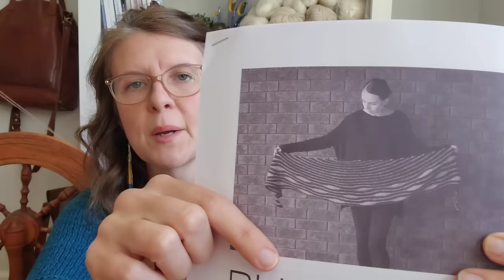The Episode of WIPS and Cast-Ons! Spring Energy has Arrived!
Hello friends! My name is Amber. Welcome to my fiber arts podcast. This is where I discuss my knitting, crochet, and spinning projects with any fellow fiber artists who are keen to listen. The handmade life is a wonderful life, isn't it?

THANK YOU SO MUCH TO ALL OF MY SUPPORTERS! IT IS SO MUCH APPRECIATED!

WIPS:

Yarn: Wren House Yarns "Steel Magnolia" and Drops Kid Silk Color 27
Needles: Size US 6

Yarn: Purl Soho Good Wool "Barn Door" and "Pink Salt"
Knitting Size 4 on US 4 needles

Serene Socks: Three by the Sea Designs
Yarn: Sock Obsession Yarn "Extra Solar"

Hook Size I